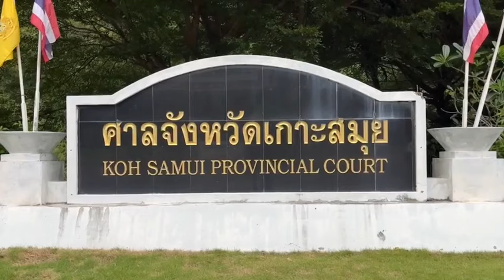ย้อนรอย คดีเชฟหนุ่มสเปน ฆ่าหันศพหมอโคลัมเบีย หลังตัดสินจำคุกตลอดชีวิต : เรื่องเด่นทั่วไทย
ย้อนรอย คดีสะเทือนขวัญ เชฟหนุ่มชาวสเปน ลูกชายดาราดัง ฆ่าหันศพหมอศัลยกรรมชาวโคลัมเบีย หลังศาลเกาะสมุย ตัดสินจำคุกตลอดชีวิต ชดเชย เงินกว่า 4 ล้านบาท

ศาลจังหวัดเกาะสมุย นัดอ่านคำพิพากษาไปแล้ว เมื่อวันที่ 29 ส.ค.ที่ผ่านมา สำหรับคดีสะเทือนขวัญแห่งปี กรณี นาย แดเนียล ซานโซ เชฟหนุ่มชาวสเปน วัย 29 ปี ซึ่งเป็นลูกชายของดาราดังระดับตำนาน ที่ก่อเหตุฆ่าหั่นศพหมอชาวโคลัมเบีย วัย 40 ปี โดยศาลตัดสินประหารชีวิต นายแดเนียล แต่ลดเหลือจำคุกตลอดชีวิต และสั่งให้ชดใช้เงิน กว่า 4 ล้านบาท ซึ่งในวันอ่านคำพิพากษา พ่อและแม่ของผู้ต้องหา ได้เดินทางมาฟังคำตัดสิน ด้วย โดยไม่ได้ให้สัมภาษณ์กับสื่อมวลชนทั้งชาวไทยและชาวต่างชาติ ที่มารอทำข่าวจำนวนมาก เนื่องจากคดีนี้เป็นคดีที่สื่อ และสังคมให้ความสนใจ เพราะเป็นเหตุการณ์สะเทือนขวัญ  ขณะที่ญาติผู้เสียหายพอใจกับคำตัดสิน

วันนี้ จะพามาย้อนรอยคดีสุดสยองแห่งปี ถ้านับจากวันที่เกิดเหตุ จนถึงวันที่ศาลนัดอ่านคำพิพากษา พบว่าเหตุการณ์ดังกล่าวเกิดขึ้นมา 1 ปี กับ 27 วัน